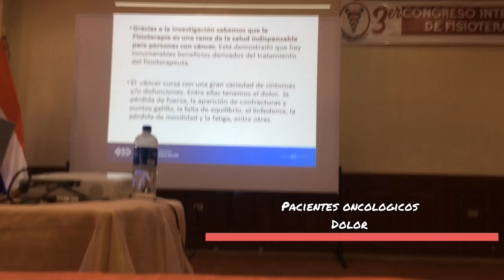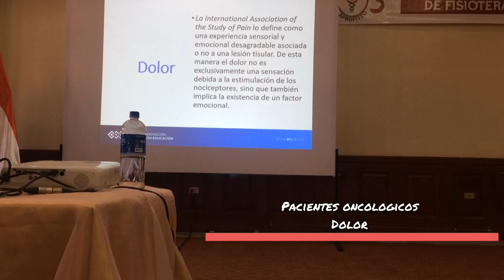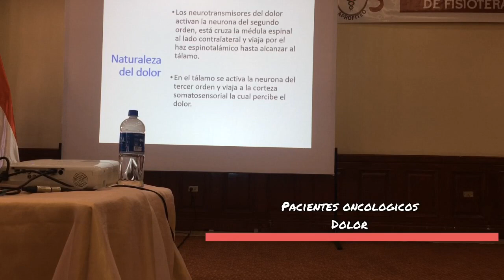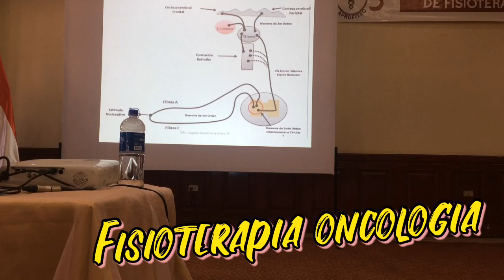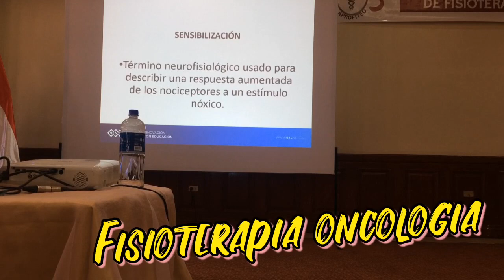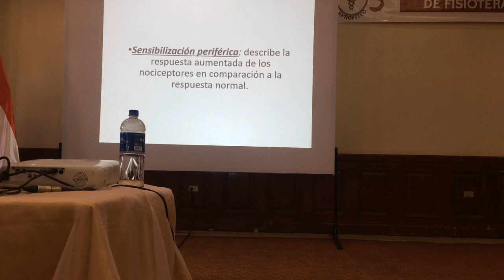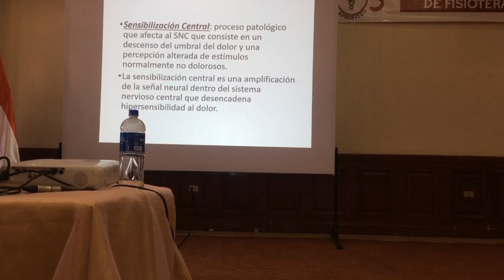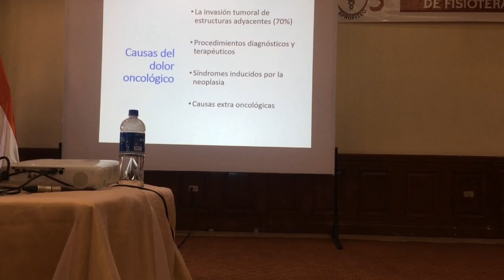Oncologia - Manejo del dolor (Información)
El dolor es un problema muy frecuente en los pacientes con cáncer, con una prevalencia del 90% en los estadios avanzados. El manejo del dolor oncológico es complejo, y un enfoque multidimensional es preciso para su manejo óptimo. .